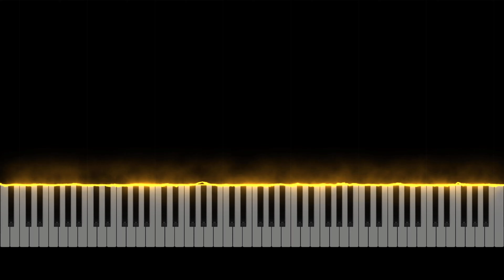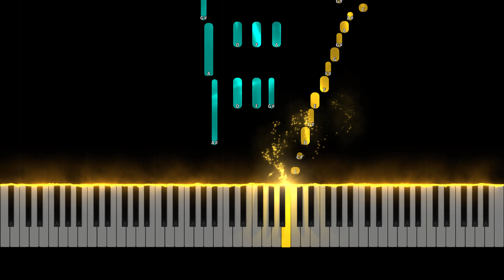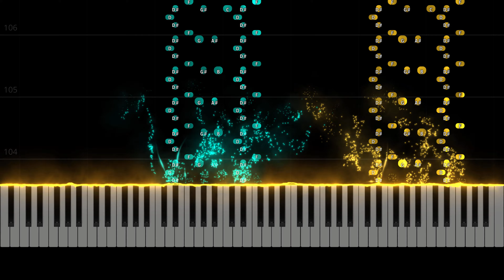Hungarian Rhapsody No. 4 - Franz Liszt (4k)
Hungarian Rhapsody No. 4, S.244/4, in E-flat major, is the fourth in a set of nineteen Hungarian Rhapsodies composed by Franz Liszt for solo piano. It was composed in 1847 and published in 1853.

A typical performance of the work lasts about five minutes.
This rhapsody is a reworking of the 7th piece from Liszt's Magyar Dallok, Volume II. The first part is a slow verbunkos melody of unknown origin, but the other parts likely originate from the works of Antal Csermák.